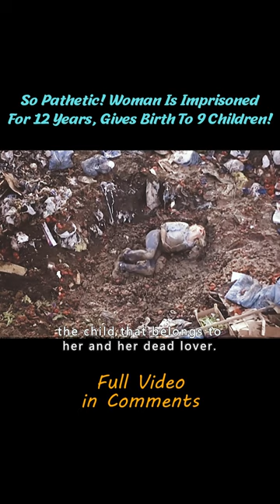So Pathetic! Woman Is Imprisoned For 12 Years, Gives Birth To 9 Children! short1/3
Title: The Unknown Woman
Summary: A Russian woman (Kseniya Rappoport) keeps her true motives hidden when she worms her way into the home of a wealthy Italian family.